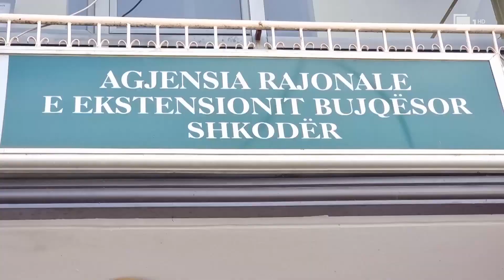Shkodër, skema e naftës falas, e përfiton çdo fermer që zotëron 1 ose më shumë hektar tokë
Ditën e sotme janë hapur aplikimet për skemën e mbështetjes në bujqësi. Nga kjo skeme, kësaj herë nuk do të jene përfitues vetëm fermerët, por edhe blegtorët, bletarët dhe peshkatarët.
Në skemën e këtij viti, ka një ndryshim në mbështetjen e fermerëve me naftë, pasi është rritur sipërfaqja bujqësore që do të mbështete përmes këtyre fondeve. Nga 0.4 ha që ishte kriter për të përfituar mbështetjen me naftë, tashmë sipërfaqja bujqësore ka shkuar në 1 ha.